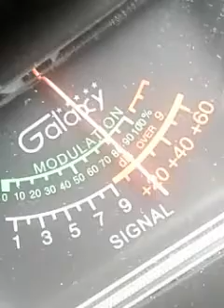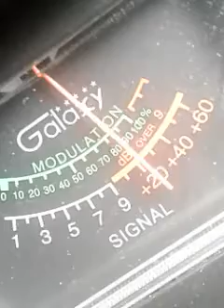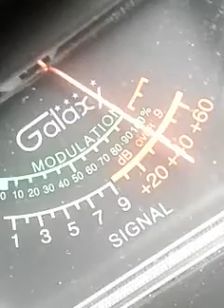Trinitron9..163HardDrive NM.CH.6 1:23 PM .OTHERS.